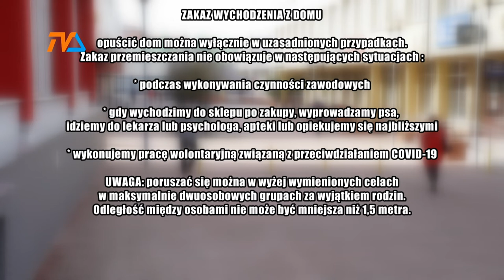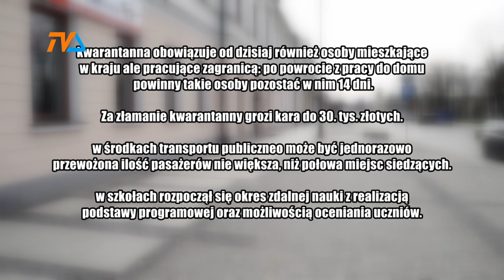Sytuacja w mieście i nowe ograniczenia |TVSUWAŁKI